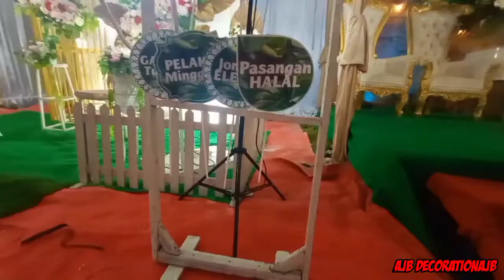Decorasi tenda hajatan part 01